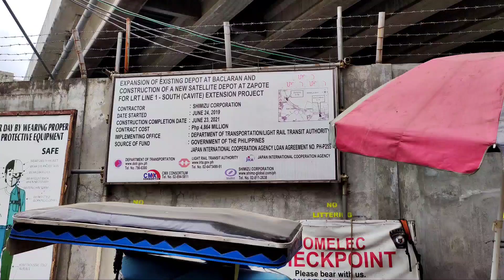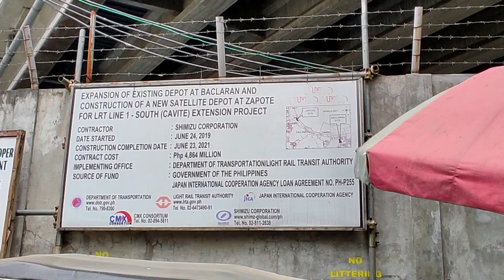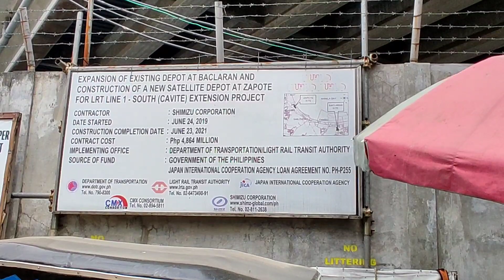LRT-1 EXTENSION DEPO HALOS PATAPOS NA PERO HINDI BINABALITA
BUILDBUILDBUILD PROJECT